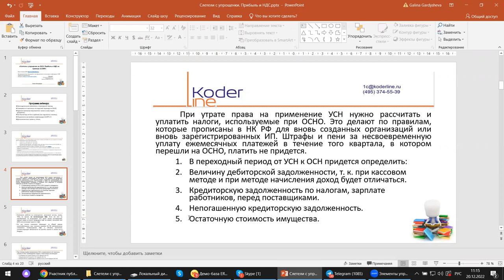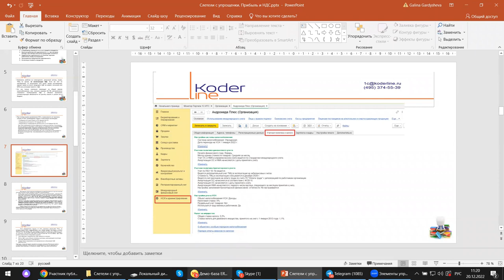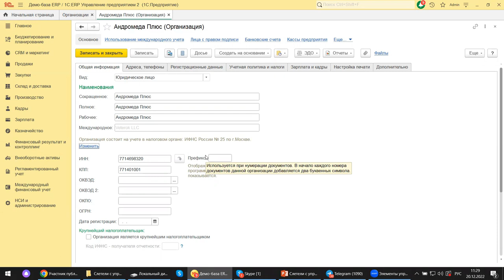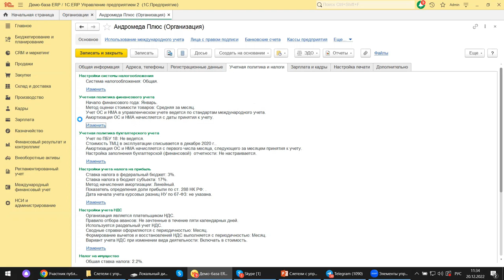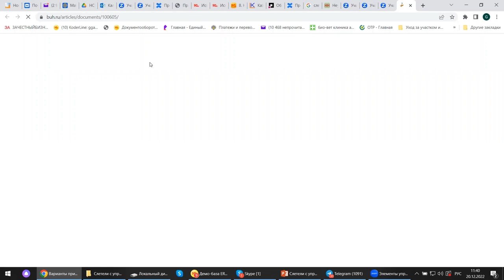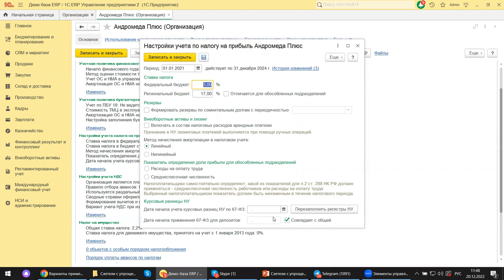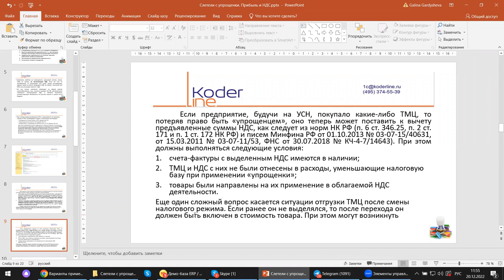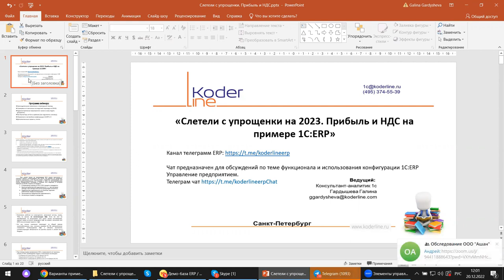Вебинар «Слетели с упрощенки. Прибыль и НДС на примере 1С:ERP»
Компания «Кодерлайн» провела вебинар «Слетели с упрощенки. Прибыль и НДС на примере 1С:ERP»

Описание
Подходит к завершению неспокойный 2022 год. Что делать, если оказались превышены показатели по лимитам? Какие риски подстерегают бухгалтеров в связи с потерей права на применение УСН? С помощью программы 1С:ERP проверим, где подстелить соломки, какие подать документы, что сделать до начала следующего года.

Программа
1.    Законодательные изменения и переходный период;

2.    Страхуемся от налоговых последствий перехода на ОСНО;

3.    Административные мероприятия: какие и кому подать документы;

4.    Как бухгалтеру не быть крайним (как подстелить соломку);

5.    Отражение в настройках конфигурации 1С:ERP 2.5

6.    Дополнительные сервисы, отчеты.